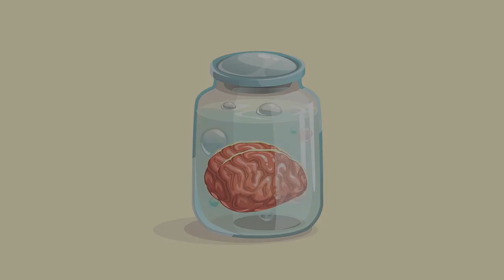The Possible Worlds of David Lewis | Barry Lam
What are possible worlds? Could you have been born to different parents, and could an object be both completely green and completely red? Barry Lam explains how David Lewis’s views on possible worlds can help us understand everything from time travel to the nature of who we are.

Listen to more of Barry’s episodes on David Lewis on Hi-Phi nation